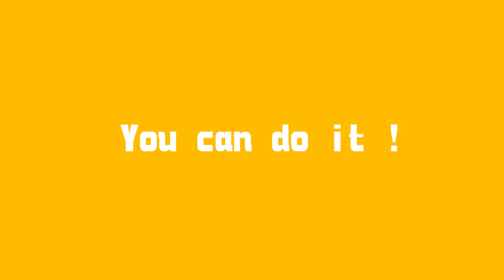服務學習PPT動畫課